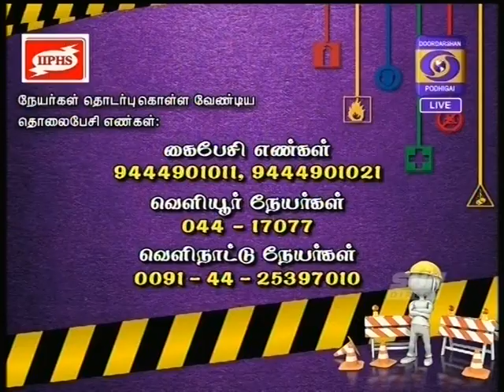10 .-07-18,HelloUngaludan(IIPHS)DD Podhigai part 1